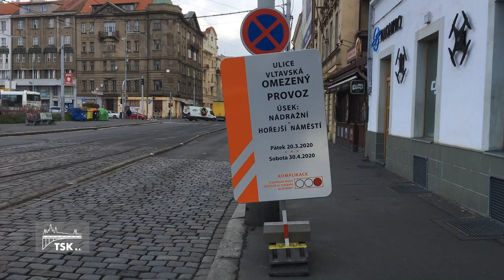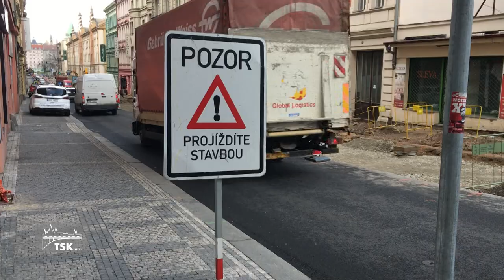Ve Vltavské ulici probíhá další fáze oprav silnice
31. března 2020 - Vltavská ulice prochází rekonstrukcí. Technická správa komunikací bude v úseku mezi ulicí Nádražní a Hořejší nábřeží měnit povrch vozovky. Práce se dotknou také řidičů, ti musí až do konce června počítat s dopravním omezením.